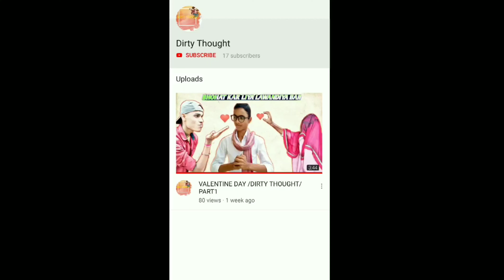VALENTINE DAY (PART2) | Comedy video | TCW | The comedy week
valentine day comedy

valentine day comedy videos

valentine day funny videos

valentine day vines

valentine day funny

comedy videos

funny videos

the comedy week

Hamre Iss Video Me Yahi Bataye Hai Ki Valentine Day Part 2 Me Bajragdal Ke Log Kya Kya Karte Hai Aur Couples Ki Vat Lagte Hai.